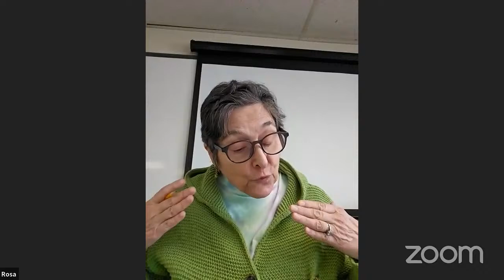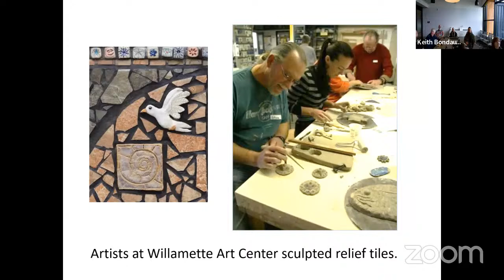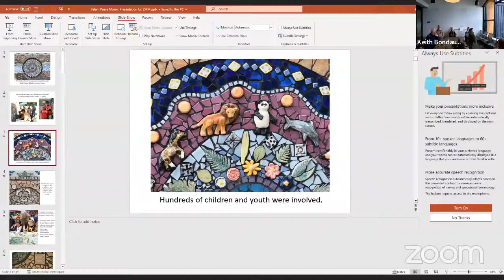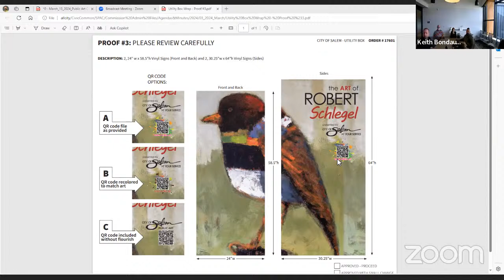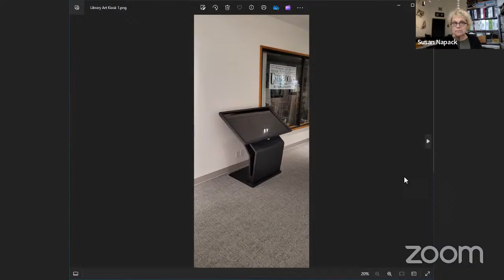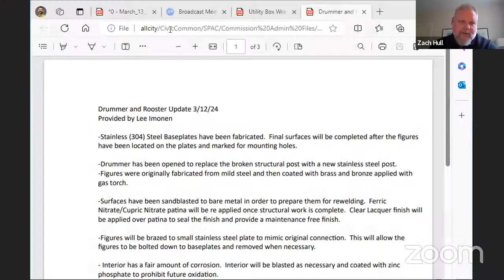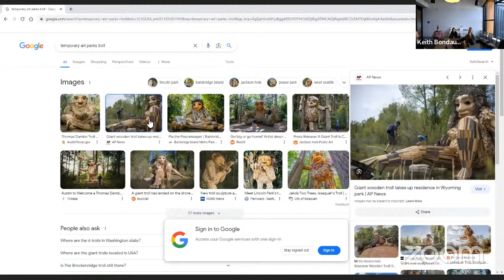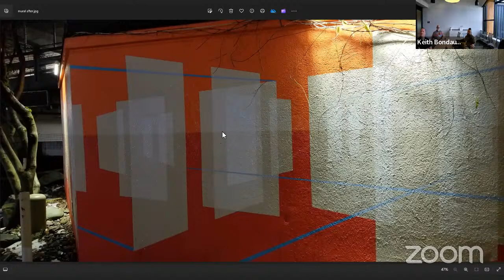Salem Public Art Commission Meeting - March 13, 2024